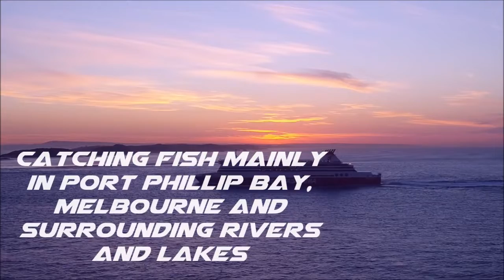Welcome To HOOK'EM